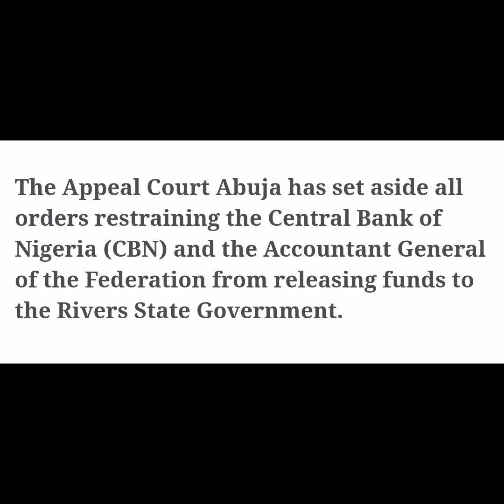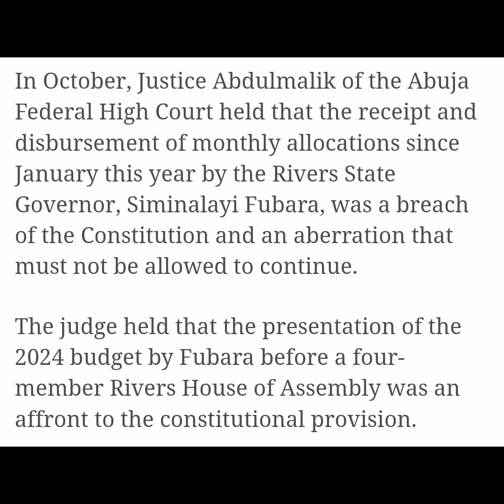Fubara victorious in court, Appealcourt orders Rivers state funds payment to continue from FG